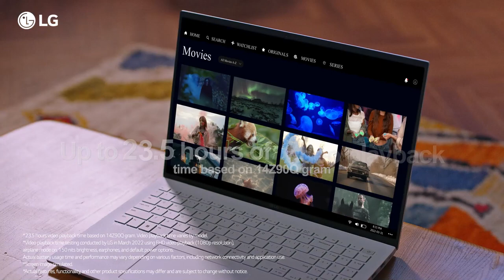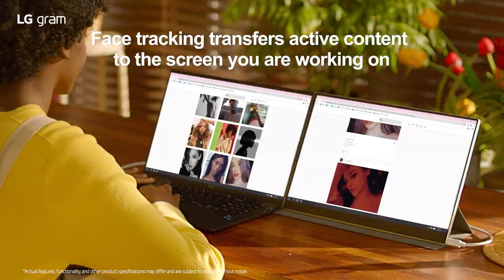2022 LG gram: Z90Q Series Laptops - Carry Your Hustle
LG gram Laptops.
Work, Play and Go All Day with the 2022 LG gram
Might meets light in our ultra-lightweight laptops. Pursue your passions and maximize productivity on the go with the new Windows 11, made with tools to help you multitask, think, create and connect.